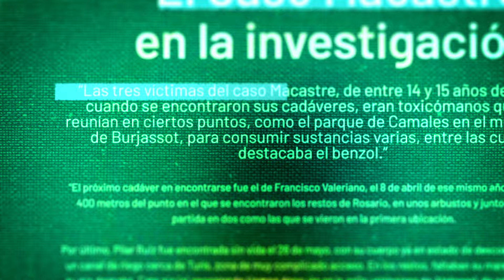El Caso Macastre - Los crímenes sin resolver en la Comunidad Valenciana (Teaser)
Teaser de presentación del documental "El Caso Macastre - Los crímenes sin resolver en la Comunidad Valenciana" que se estrenará el próximo viernes 31 de mayo a las 22:00 h.
Dirigido y producido por Manu Giménez.

NOTA INFORMATIVA:
- La propiedad intelectual de este material audiovisual pertenece únicamente a El Rincón del Disidente | Manuel Giménez Caballero. Queda expresamente prohibido el uso de este archivo audiovisual (imagen y audio) ya sea de forma parcial o completa sin permiso expreso y por escrito por parte de la dirección del programa para cualquier difusión en emisoras de radio, plataforma de podcast o medios audiovisuales (Youtube, Televisiones, Plataformas de streaming, etc).

- La reproducción parcial o completa de este archivo sin el consentimiento de El Rincón del Disidente | Manuel Giménez Caballero conlleva las acciones legales pertinentes contra la persona o medio que la realicen.

- Así mismo, las opiniones expresadas por nuestros invitados, pertenecen únicamente a los mismos y en ningún caso representan el pensamiento o la conformidad del equipo de El Rincón del Disidente | Manuel Giménez Caballero.

©️®️ El Rincón del Disidente | Manuel Giménez Caballero 12/04/2024